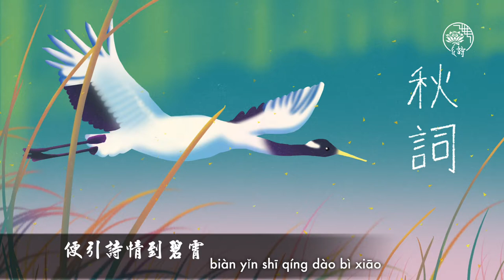Autumn Words by Liu Yuxi 秋詞（其一）- 劉禹錫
Last time we introduced Hiking by Du Mu who articulated his love for autumn through the livelihood in the maple forest. This time we will introduce Autumn Words by Liu Yuxi.  Like Du, Liu’s autumn is full of optimism and energy.

### The background

In AD805, Liu took part in a political reform where the purpose was to instill integrity into the ruling organization.  By AD806 the political reform had to be abandoned due to resistance from many of those in power.  Liu was demoted and sent to Langzhou which is Wuhan in modern day China.  He wrote this poem during his time there.  Although Liu was demoted, you can’t sense any cynicism or anger in his poem.  Instead, the poem is very motivating and inspiring.

### The meaning of the poem

自古逢秋悲寂寥，我言秋日勝春朝。
Zì gǔ féng qiū bēi jì liáo ， wǒ yán qiū rì shèng chūn zhāo 。

晴空一鶴排雲上，便引詩情到碧霄。
Qíng kōng yī hè pái yún shàng ， biàn yǐn shī qíng dào bì xiāo 。

Traditionally everyone says autumn is cold and sad, but I say autumn is better than spring

There’s a crane in the clear sky and it’s flying through the clouds, it has inspired me to write poems and reach for the blue sky

### Highlights

The poet uses the nature scene of the crane flying through the clear sky, and the blue sky to reflect his desire the work against all odds and start afresh.  Although he has been demoted, he isn’t upset or demotivated and uses the analogy of the crane to articulate his feelings.  However, cranes usually fly in flocks, and in his poem there is only a lone crane.  Maybe the poet is using a lone crane to represent his loneliness to fight a lonely battle for his future.

### Fun fact

The crane is an integral part of this poem.  Do you know what the crane represents in ancient Chinese literature?  It has been mentioned in many well known poems and has quite a few faces.  For example, the poet Cui Wei describes it as elegant.  Many other poets describes it as being immortal, thus representing longevity.  And finally, a well known figure called Lù jī was killed when he was involved in a political battle.  In his dying words he mentioned the crane, thus the crane has been associated with regrets.

[text reference](《柳如是：柳色獨秀》)